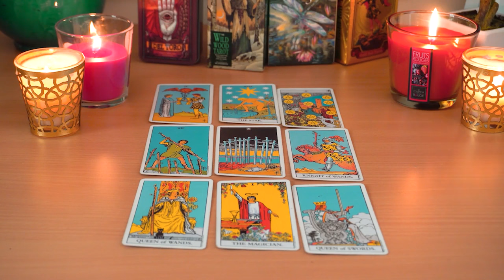GEMINI💘 You Two Love Each other But There's An Issue. Gemini Tarot Love Reading